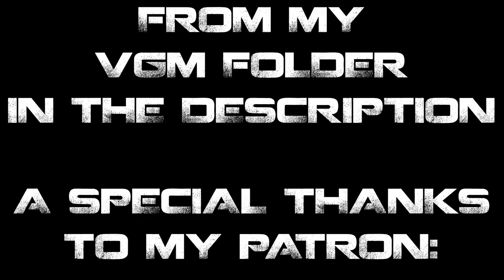[VGM] - MEGAMAN X3 - TOXIC SEAHORSE REMIX | COPYRIGHT FREE MUSIC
Megaman X3 damn what a game. The third and last Megaman X game for the Super Nintendo Entertainment System. Known for it's much more complicated level design, tedious boss fights and of course the signature secret golden armor. This game is both loved and hated by a lot of fans. On one hand, the game is packed with upgrades and secrets to find. However some have criticized the game for being a bit too bloated and unfair - especially considering the series staple run and gun roots. Some enemies have impossible to shoot hitboxes (they crouch too far) whereas the bosses, gain an extra phase wherein they cannot be damaged - which may or may not pad the fights out.

Still, Capcom's titular title, Megaman X3 was a game that really stood out from the rest and you can't deny it's "boldness" to fill the game with as much content as they could, especially when you consider the rampant success from the previous 2 games. That and it used this cool 3D modeling effect - you can see it at the end of the video - that little green wireframe. in the top left.

Now that the SEO is outta the way - damn this game is hard. I get what they were going for but man, this took me literally 2 hours to record and put together. I've noticed that a lot of common enemies have a lot of health, plus those aforementioned hitbox issues. I literally can't crouch, or aim my gun at them. I can just shoot straight and it kind of feels a bit unbalanced at times. Like you'll run through a level only to get caught up on an enemy that's either temporarily invincible, or just a bullet sponge. Part of the fun in the previous games was being able to just steamroll through them as you ran around the stage.

But I digress, I actually ended up having a lot of fun with this game. I was a bit rusty at first and I really did end up dying more than I should have. But once I got a little bit more used to it, I realized what these games really are. They're puzzles!! Take that last boss fight for example - I died maybe like 10 times to Toxic Seahorse before I got that victory. Throughout the fight I was thinking, this is such an unfair boss. But everytime I fought him, I began to learn his pattern. It was only until the last 3 attempts I figured out that patience is the key to winning these fights. And to  be honest, that victory actually felt a lot more rewarding because I slowly figured out the solution. That and literally both of us were 1 hit away, and I was a bit shook - from an old SNES game!!

I don't know why I'm doing a game review for my music video but here's my piece: Play this game if you have the patience. Going through it blind, and you'll probably struggle with the boss fights, and even miss out on a bunch of upgrades. But if you wanna chill for a few hours with a relatively fun game, I'd definitely recommend it. Lot's to do, and lots to find - I give it a solid 7/10!

Anyway that's it for me,  I guess I'm uploading on Mondays now and hey I guess you can look forward to those from now on! 💎

Also what do you think of my little outro!? I got the idea from a certain Eggman who always has a catchy outro in his videos.

Stop by and say hello in Titan's Chat! 💎

📣CRITIQUING MY WORK
💬 TELLING PEOPLE ABOUT MY CHANNEL

*But don't feel like you need to, I'll do this for free until I drop! I didn't get into this to make money, I do this to make some NOISE! 💎*